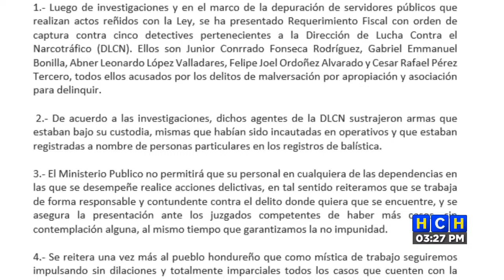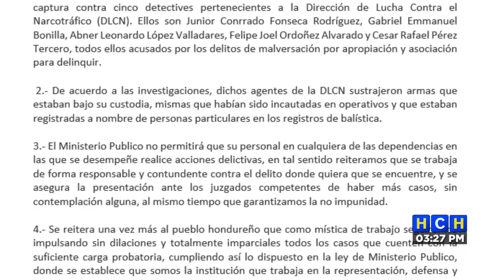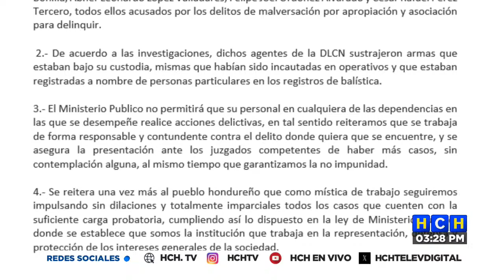Orden de captura para 5 detetives pertenecientes a la Dirección de la Lucha contra el Narcotráfico